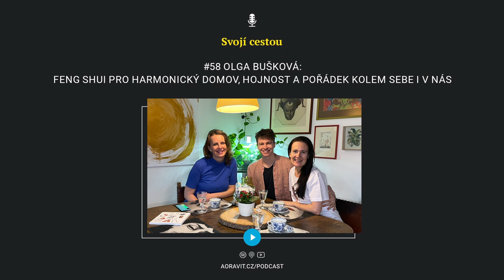#58 Olga Bušková: Feng Shui pro harmonický domov, hojnost a pořádek kolem sebe i v nás⏐ Svojí cestou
To, jaký je svět kolem nás, neodlučitelně ovlivňuje i náš vnitřní svět.

Ať chceme nebo ne, naše okolí z velké míry ovlivňuje to, jak se cítíme.

Fascinuje nás, jak si uzpůsobením a zharmonizováním prostoru kolem sebe (ať už toho, kde žijeme, nebo kde pracujeme) můžeme zharmonizovat celý život.

Proto jsme se neskutečně těšili na dnešní rozhovor s Olgou Buškovou, autorkou knihy Domov jako talíř, která se už léta zabývá prastarým uměním Feng Shui.

Olga je v České republice jednou z nejuznávanějších odbornic na toto téma a proto máme velkou radost, že jsme pro vás mohli nahrát rozhovor o Feng Shui zrovna s ní.

V rozhovoru s Olgou uslyšíte:

- Jak vznikla kniha Domov jako talíř
- Jak se Olga dostala k Feng Shui
- O starých věcech doma a jak se chytře zbavit nepořádku
- Ovlivňují nás přes zdi energie našich sousedů?
- Metoda sebedotazování pro účinnou sebereflexi a dobrání se podstaty věci
- O čem je podle Olgy doopravdy Feng Shui
- Význam červené  černé barvy
- Jak naše prostředí až z jedné třetiny ovlivňuje náš životní úspěch
- 3 nejdůležitější místnosti domu
- Jak využít Feng Shui pro podporu hojnosti a jak si vyladit pracovnu
- Kde má kdo spát v ložnici?
- Co nám Feng Shui řekne o tom, zda o sebe dbáme
- Jak se propojit s jemnou energií kolem nás
- Jak Olga vnímá minimalismus
- Jaký je význam vody
- Jak probíhá proces navrhování bydlení podle Feng Shui
- O čem bude rok 2023 – rok vodního Zajíce

Tenhle rozhovor je opravdu nadupaný praktickými tipy a možnostmi, jak si vyladit svůj domov.

Zároveň ale vůbec nejde o nadiktované rady, které platí pro každého.

Olga nabízí velkou řadu otázek, které si můžeme položit, abychom si dokázali jemněji nacítit naši vlastní jedinečnou situaci a podle toho se mohli správně rozhodnout.

Byl to mnohem více introspektivní a sebereflexní rozhovor, než jsme čekali, což je podle nás skvělé! Nejde totiž o otřepané klišé tipy a informace, na které sedá prach, ale o to, jak se můžeme blíže spojit s naším vnitřním světem a tam objevit nové čerstvé poklady.

Přejeme vám obohacující a vyladěný poslech!

Chcete být každý týden o krok (nebo několik kroků) dál? Získejte tak každý týden praktické tipy pro váš seberozvoj. Vždy stručně, inspirativně a k věci.